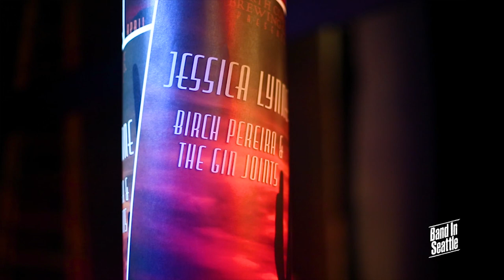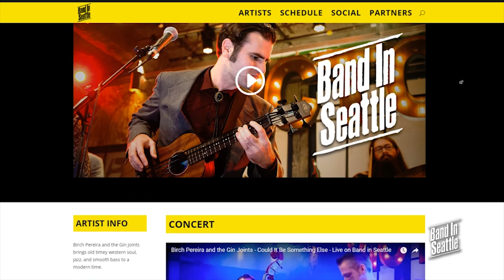Birch Pereira & The Gin Joints - Full Episode - Band in Seattle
Birch Pereira & The Gin Joints are featured on this episode of Band In Seattle. Get to know the stories behind the music on Band In Seattle. Watch new episodes of Band In Seattle Friday nights on Kong at midnight and Sunday nights on King at 11:35PM.

Original air date: Sept 28, 2018